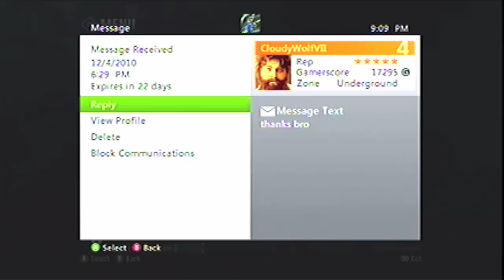Tritton AX 180 Mic Quality + Sniper Humiliation. Watch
some announcements, an extra clip and how my mic stands up.